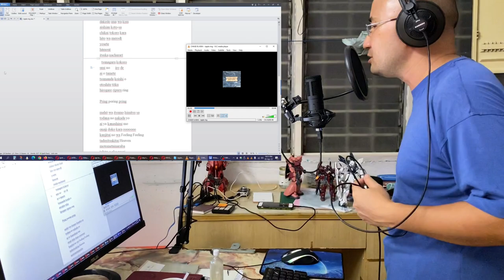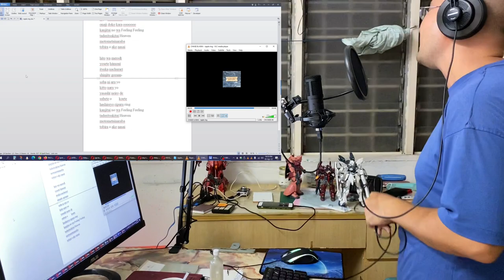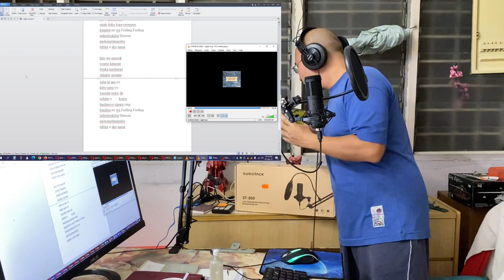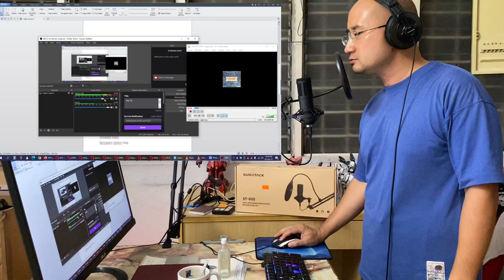Ripple Ring - Chage and Aska, Apr 2022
MEMBERS:

1.  Ajusak LO

2022 (Videos Made In 2022)

0:00:00 -
0:00:00 -
0:00:00 -
0:00:00 -
0:00:00 -
0:00:00 -

MAIN CAMERA

iPhone 11,

Dual Lens
12 MP, f/1.8, 26mm (wide), 1/2.55", 1.4µm, dual pixel PDAF, OIS
12 MP, f/2.4, 120˚, 13mm (ultrawide), 1/3.6"

4K@24/30/60fps, 1080p@30/60/120/240fps, HDR, stereo sound rec

SECONDARY CAMERA,

UXP
1920 x 1080 pixels, Average Approximate 24 Mbps
XP
1920 x 1080 pixels, Average Approximate 17 Mbps

THIRD CAMERA,

iPhone 6s

1080p@60fps, 720p@240fps